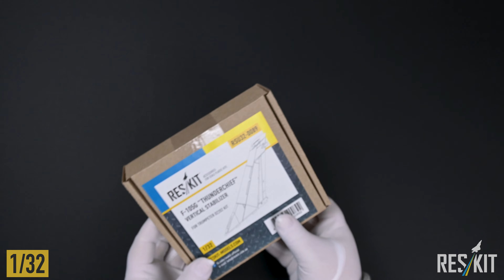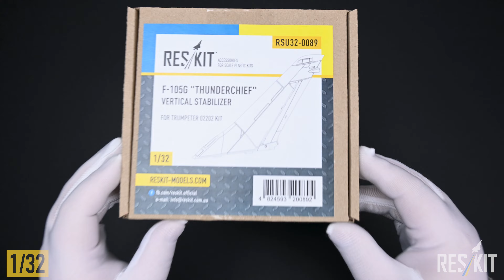Unboxing of ResKit RSU32-0089 Vertical Stabilizer for F-105G "Thunderchief" for Trumpeter Kit (1/32)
Welcome to ResKit's unboxing video of the RSU32-0089 Vertical Stabilizer for F-105G "Thunderchief" designed for Trumpeter Kit in 1/32 scale.

In this video, we will showcase the contents of the package and give you a closer look at the parts. The ResKit RSU32-0089 is a highly detailed and accurate reproduction of the vertical stabilizer found on the F-105G "Thunderchief."

The kit includes finely detailed resin parts that are cast to a high standard, with no air bubbles or other defects, ensuring that your model will look exceptional. The vertical stabilizer is designed with extreme precision and attention to detail, and it is sure to make a statement in any model build.

The ResKit RSU32-0089 vertical stabilizer is easy to assemble, with the parts fitting together perfectly, requiring minimal cleanup and modification. With our unparalleled attention to detail and commitment to quality, we are confident that this product will meet or exceed your expectations.

Thank you for choosing ResKit as your source for high-quality aftermarket model parts. Happy modeling!